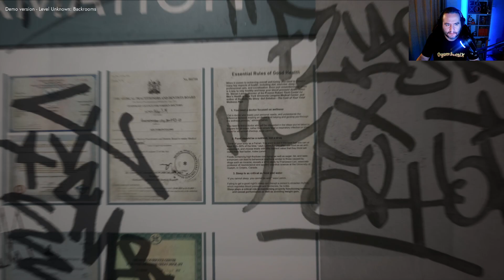Yepyeni Bir Backrooms Oyunu | Level Unknown: Backrooms | Türkçe İnceleme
Sizi gerçeklikten uzaklaştıracak bir maceraya hazır mısınız? Level Unknown: Backrooms, gizemli koridorların ve beklenmedik tehlikelerin içine çekecek. Oyunun içerisinde bulmacaları çözün, sırları keşfedin ve arkadaşlarınızla birlikte bu karanlık dünyada hayatta kalmak için mücadele edin! Gerilim dolu bir korku oyunu deneyimi yaşamak isteyenleri buraya  bekliyoruz. Hadi, Level Unknown: Backrooms'un derinliklerine dalın ve kendi sıranızı bulun!"

Takip edip videoyu beğenmeyi unutmayın lütfen :) Teşekkürler!